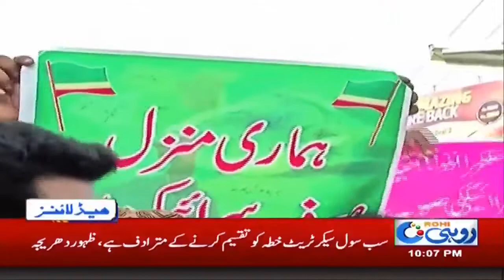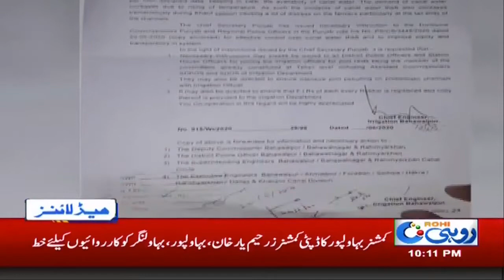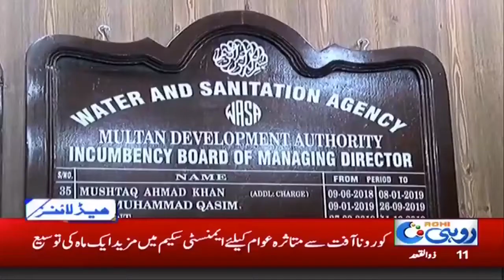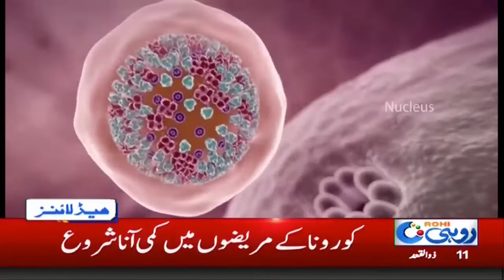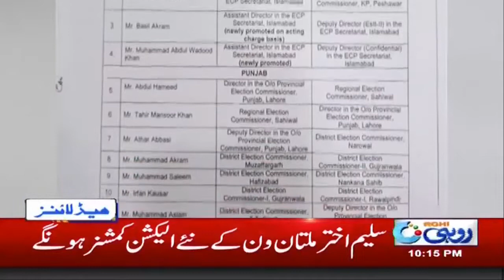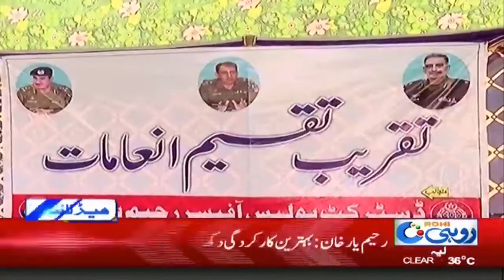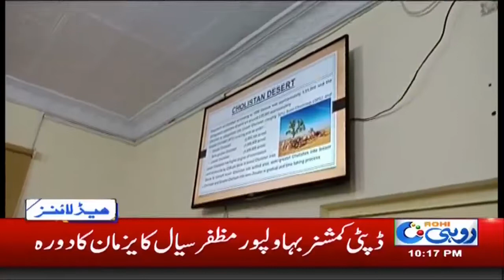10pm News Headlines | 2 July 2020 | Rohi